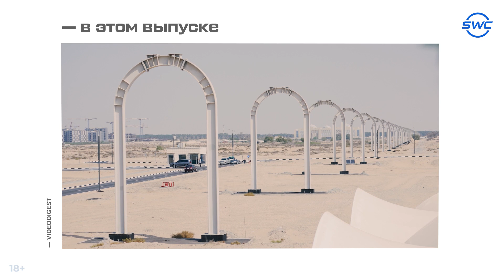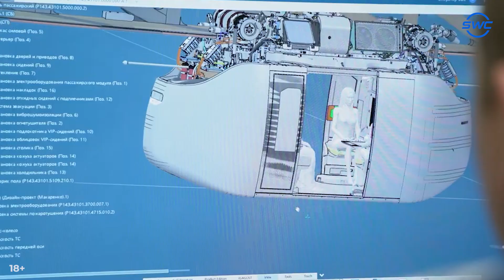SWC | Дайджест 301 | Социально-венчурная экосистема Sky World Community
00:00 - Анонс
00:42 - В uSky юнибус впервые проехал по полужёсткой трассе
01:15 - Трассы uST демонстрируют устойчивость к экстремально высоким температурам
01:37 - Компания uSky Transport приступает ко второму этапу сертификации тестовой трассы № 4